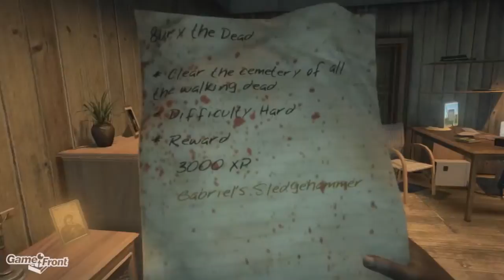Dead Island Walkthrough PT 42 It s Never Too Late